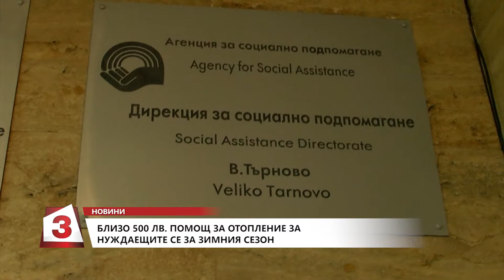Близо 500 лв. помощ за отопление за нуждаещите се за зимния сезон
: Кампанията за енергийни помощи за предстоящия отоплителен сезон е в разгара си. До 31 октомври продължава приемът на заявления от социално слаби и хора с увреждания. Държавата осигурява 495 лева под формата на ваучери за дърва, ток, газ и парно на нуждаещите се. А молбите се приемат в дирекциите „Социално подпомагане“.